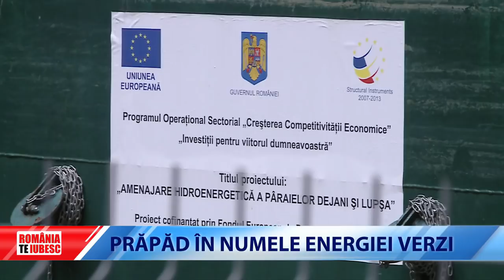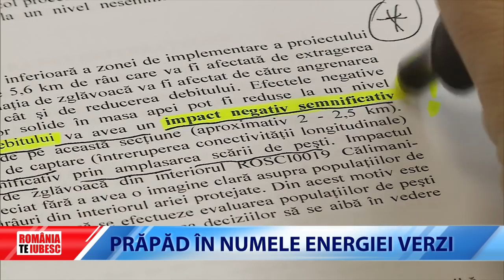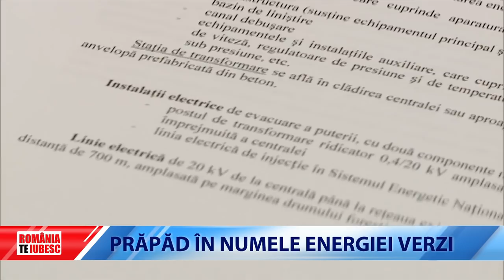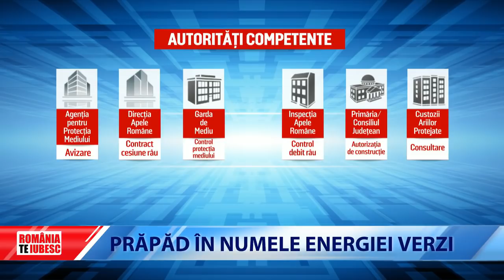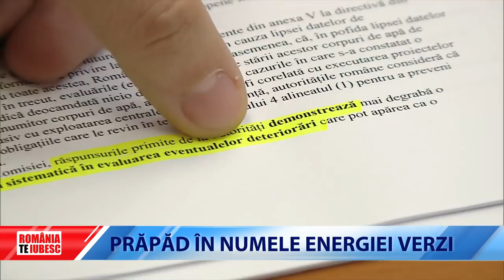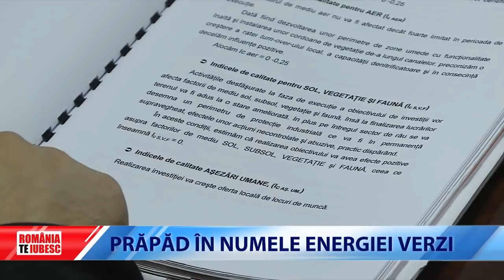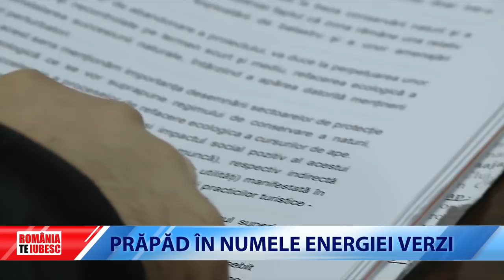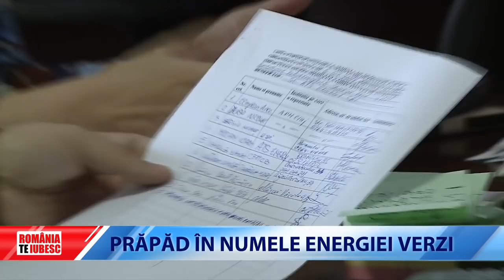ROMÂNIA, TE IUBESC! - PRĂPĂD ÎN NUMELE ENERGIEI VERZI